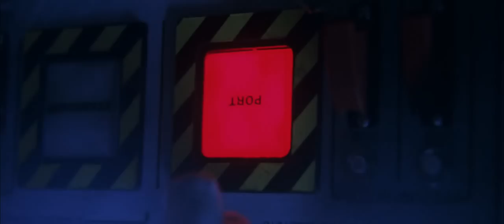Poseidon - Kurt Russell dies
You want acting? Here is a man acting.